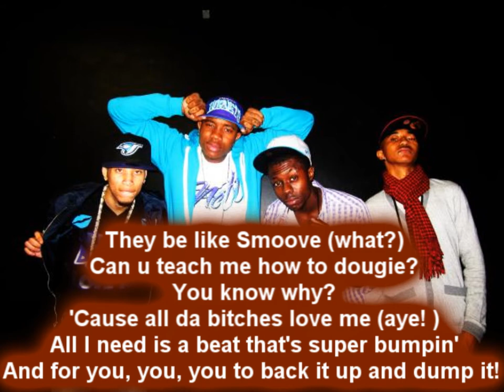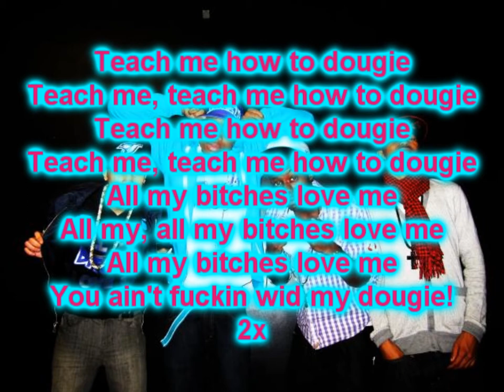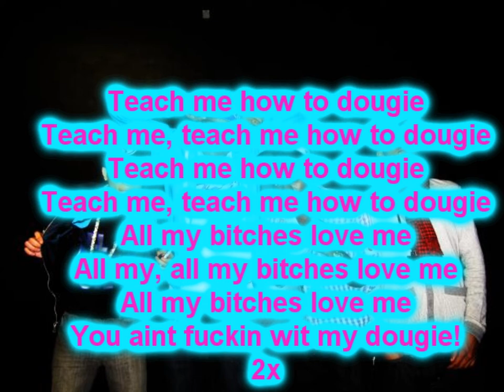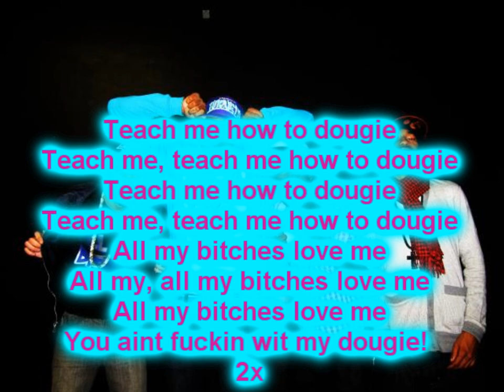Teach me how to dougie Lyrics HD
Aye! Aye!
Teach me how to dougie (aye! )
[Verse 1:]
They be like Smoove (what?)
Can u teach me how to dougie?
You know why?
'Cause all da bitches love me (aye! )
All I need is a beat that's super bumpin'
And for you, you, you to back it up and dump it!
Put your arms out front, lean side to side
They gon' be on you when they see you hit dat dougie right?
Ain't nobody fuckin' wid my bro from morningside
He go by Bubba and he hit dat dance wid thunder
I ain't from Dallas but I D-town boogie
I show my moves off and errbody tryna do me
I leave da function and all da ladies tryna screw me
You just do you and I'ma do me (all day)
Niggas love to hate so they try to shoot me
Bitches be stuck to me I think they tryna glue me
I make the party shine bright when it's started boomin'
Dis beat was bubblegum so I had to chew it
[Chorus]
Teach me how to dougie
Teach me, teach me how to dougie
All my bitches love me
All my, all my bitches love me
You ain't fuckin wid my dougie! x2
[Verse 2]
My name is yung!
For da dudes who don't know me
I know I'm from da west but I can teach you how to dougie!
Step up in da club and all these bitches bug me
All da niggas dancin', none of them know me
I hear da spot screamin' like "Aye! Get it brody!"
So I'm on my shoulders and I take it real low
Dey like "how you da dat? he can dougie on the floor!"
And when dat nigga stop they like "dougie some mo'!"
I'm like a nigga kinda tired so, I pass it to da bro!
M-bone! show these cats how to do dat down south dance
Dat we learned a lil too fast and bought it to da hood
And got da whole crew askin...
[Chorus]
You aint fuckin wit my dougie! x2
[Verse 3]
Back of the party I don't really like to boogie
I'm just tryna get bent and meet a thick redbone
(Mmm) she do her dougie and all them bitches hatin' but I'm bout
To escape with a bitch and head home (fuck it)
She got her friends so is a two man and
And I wanna run it even if her legs long
She like you hubby, I think she love me but,
I change da subject and I do my dougie
Cuz, I don't give a fuck, blow trees, get money
Me, smoove, hef in the back with playboy bunnies
We gon' make em do the dougie in the middle of da bed
And when I asked for some head da bitch looked at me funny
Daaah! bitch you can't tell me nothin star make the beat
And I just took it out the oven, I just see the dougie when everybody
Clubbin and I hate skinny jeans cuz the burner keep rubbin!